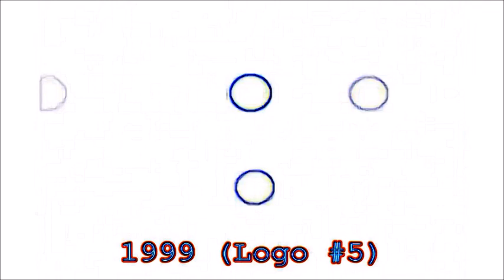[#417] Messing Around With Logos | Episode 302 | ABC (1999)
Effects on the 1999 ABC logo.